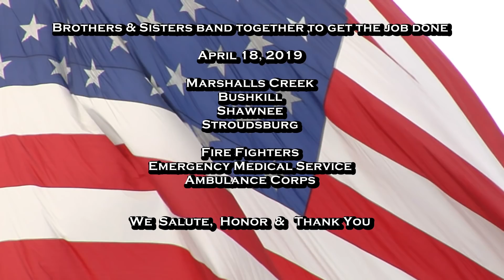Band of Brothers Fire Fighters (1080) East Stroudsburg, PA)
4 local Municipalities unit to fight a house fire.  Marshalls Creek, Bushkill, Shawnee & Stroudsburg Emergency Workers team up in East Stroudsburg, PA.
a standuptommy video news story